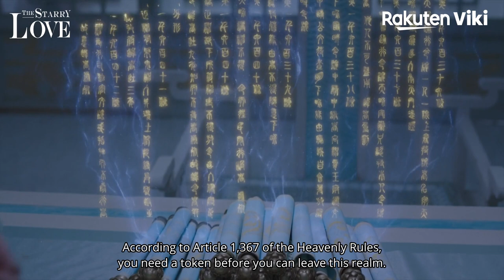The Starry Love - EP3 | Landy Li Drugs herself and Tries to Kiss Chen Xing Xu | Chinese Drama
About The Starry Love (星落凝成糖):
When the queen of the human world gave birth to twin girls, heaven and earth rejoiced. Raised as the beloved princesses that they were, the elder sister, Qing Kui (He Xuan Lin) was known by all as a gentle and kind young woman, while the younger sister, Ye Tan (Landy Li) was known for her intelligence and cunning.

Admired and respected by the humans, Qing Kui’s reputation reaches the heavenly realm and impressed by her, is soon chosen by the gods to become the Heavenly Concubine, betrothed to the heavenly prince Xuan Shang Jun (Chen Xing Xu). While her sister receives the praise of humans and gods alike, Ye Tan is often bullied and shunned by her people. As such, she also eventually draws the attention of the gods, who decide she is suited to become the wife of the third demon prince, Chao Feng (Luke Chen). With the arrangements for their marriages set, the two sisters prepare to step into their new lives but fate, it would seem, has one last card to play.

When their palanquins are mixed up on the way to their weddings, Qing Kui and Ye Tan soon find themselves married to the wrong men. Though romance begins to blossom between the two mismatched couples, trouble begins to stir in the four realms. With their love and lives soon on the line, will these two sisters find a way to peace in the troubled realms?

Adapted from the novel “Star Falling into Sugar” by Yi Du Jun Hua, “The Starry Love”, the third installment of “The Honey Trilogy”, is a 2023 Chinese fantasy romance drama directed by Chu Yui Bun.